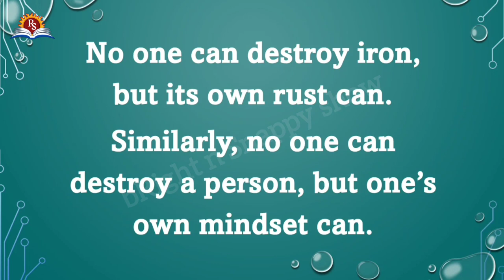Quote of the Day -10 | Quotation in English and Telugu | Manchi Maata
Quote of the Day in English and Telugu by bRight n Snappy show.Sukthi in English and Telugu. English Quote in Telugu.